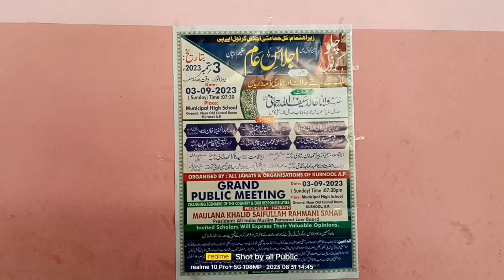GRAND PUBLIC MEETING SMB TAj FUNCTION HAll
adoni public breakingnews GRAND PUBLIC MEETING SMB TAj FUNCTION HAll